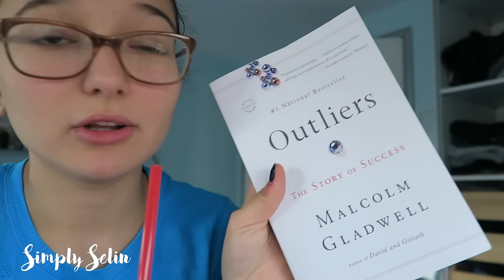VLOGMAS #8 || KICKBOXING, JUSTIN BIEBER, & ANOTHER BOOK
COME BACK TOMORROW FOR VLOGMAS DAY 9!

ABOUT ME:
Age: 17
Name: Selin
Camera: My DSLR Canon Rebel T4I
Editing System: Final Cut Pro X

XO,
Selin